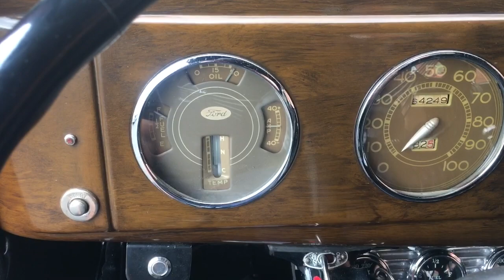1939 ford coupe Tucson Classic Motor Co